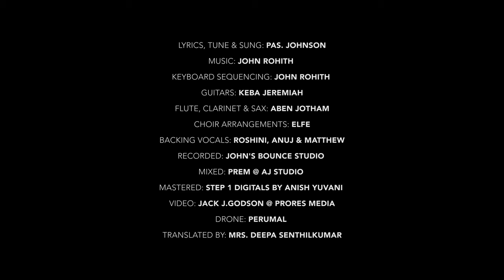Ummai Naan Marantha Natkal |Johnson| Pudhiya Maatram| Tamil Christian Song|Official Music Video|4K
Song : Ummai  Naan Marantha Natkal
Album : Pudhiya Maatram
Sung By :Eva.Johnson
Lyrics,Tune & Composed : Eva.Johnson
Music Arrangements: John Rohith
Label : Music Mindss
Channel: Rejoice Gospel Communications.

Featuring:Eva.Johnson

keyboard sequencing  :  John Rohith
Guitars: Keba Jeremiah,
Flute , Clarinet & Sax: Aben Jotham
Choir Arrangements : ELFE
Backing Vocals : Roshini , Anuj & Matthew
Recorded: John's Bounce Studio
Mixed : Prem @ AJ Studio
Mastered : Step  1 Digitals By Anish Yuvani
Video : Jack J.Godson@Prores Media
Drone: Perumal
Translated By: Mrs. Deepa Senthilkumar
Executive Producer: Eva.Johnson
Produced By: VOICE OF REVIVAL MINISTRY
Released By : Rejoice Gospel Communications.
Music On: Music Mindss
Conceptualized By : Vincent Robin
Digital Promotion: Vincent Sahayaraj
Project Owned By : Vincent George